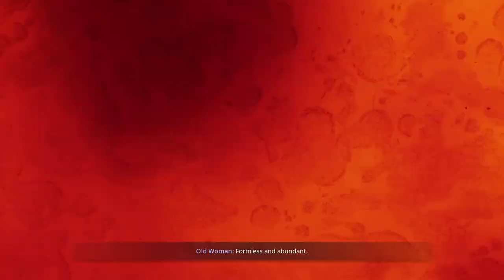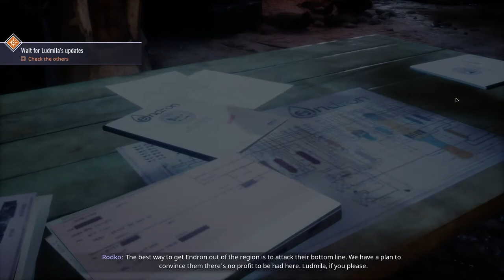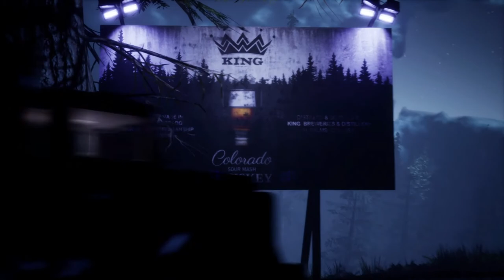Werewolf : The Apocalypse Earth blood - Part 1 - The Beginning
Welcome to the Beginning of Werewolf: The Apocalypse Earthblood - Part 1.